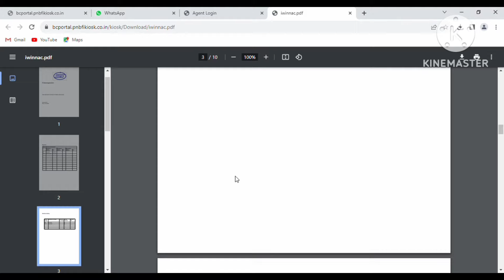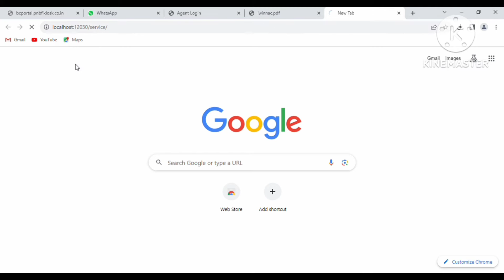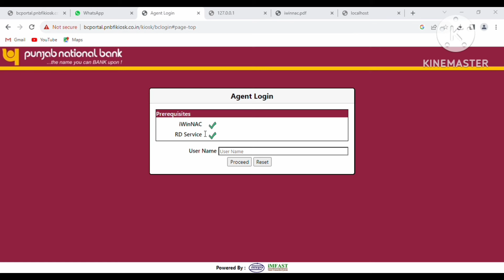PNB AGENT LOGIN PROBLEM _ iwiNNAC AND RD SERVICE error problem new update_ PNB BC portal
new update local host enable kaise karen